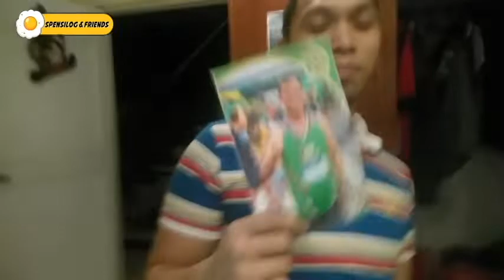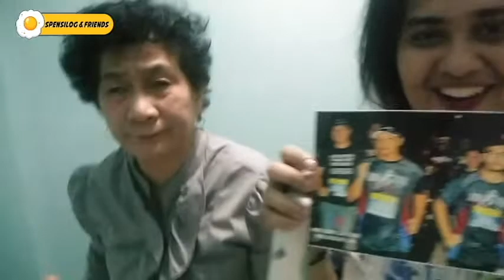Effective Back Pain Cure for Runners // Spensilog & Friends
YOU CAN TALK TO US EVERYDAY!